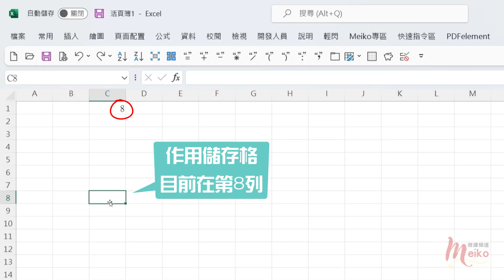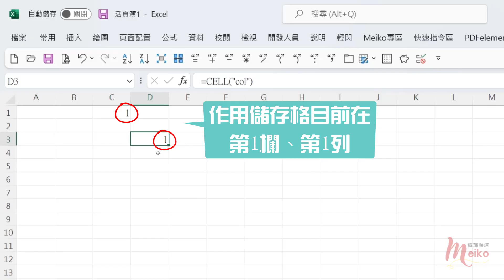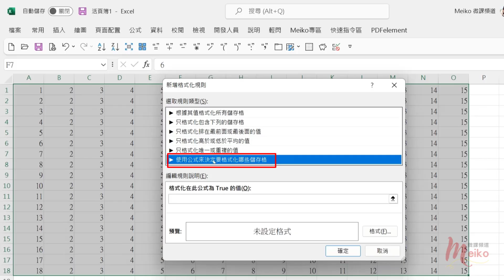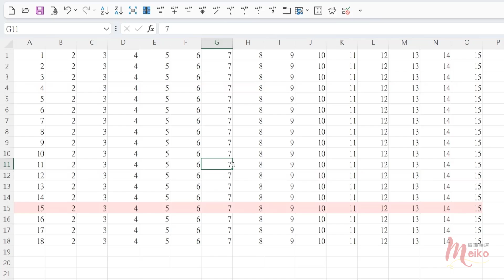Excel教學 E70 | 十字光標格式設定，避免看錯資料行 | CROSSHAIR HIGHLIGHT | CELL、ROW、COLUMN函數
本單元說明
🎙️描述：對於經常需要查看大量資料的同學，因為長時間盯著數據，很容易看錯行資料，導致編輯上出現了錯誤，因此，如果你需要游標所經之處，要有十字光標格式呈現，可以參考影片作法，很容易可以達成唷~

🎬單元大綱
00:00 單元範例說明
01:47 Cell函數說明
02:53 橫列光標設定
04:00 直欄光標設定
請留下一個 喜歡 並分享這個視頻
如果您訂閱並打開通知鈴，我會很高興🧡

❤️小額贊助
1.於影片下方點按「超級感謝」